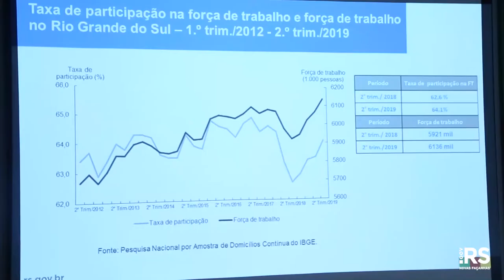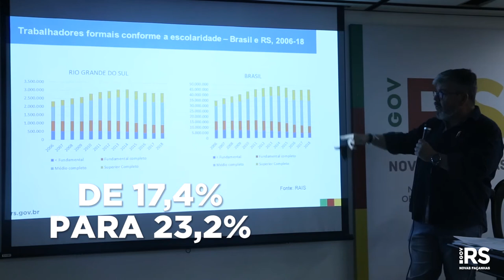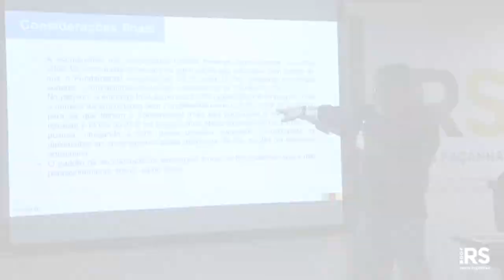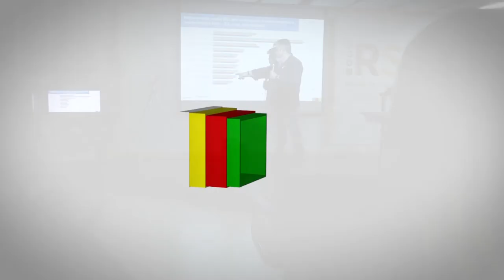Pesquisa aponta redução na desigualdade de renda entre homens e mulheres